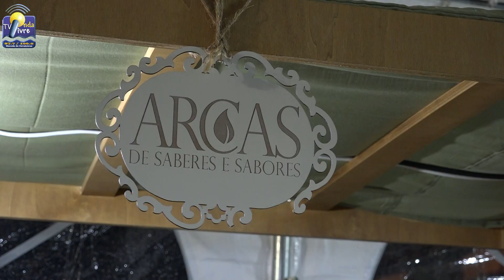ONDA LIVRE TV - XVII Rural Arcas atraiu cerca de quatro mil visitantes